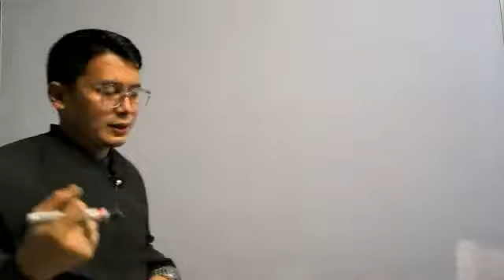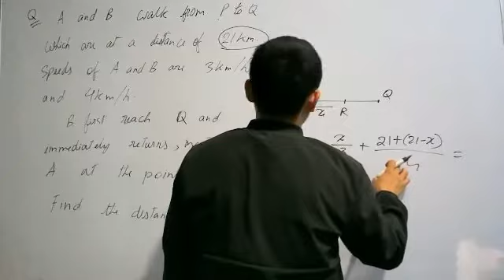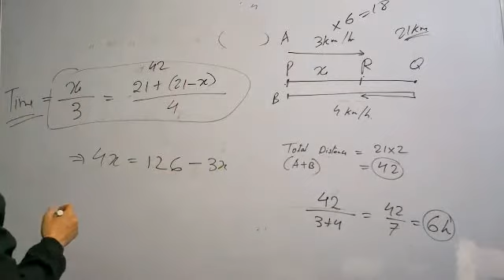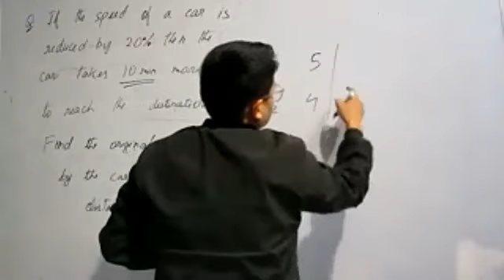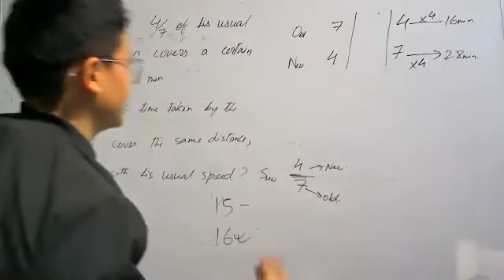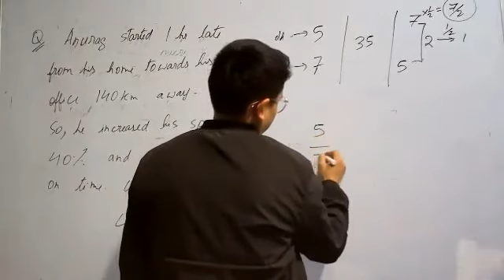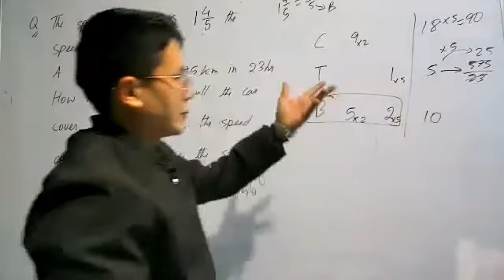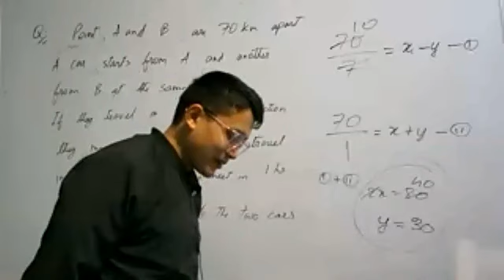Ibemhal IAS | Banking Revision | Lecture 28 | Sir George | 04 December 2021